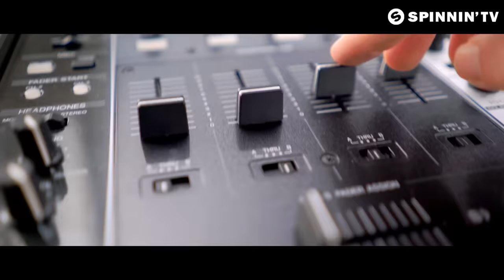Dante Klein - Nothin' On You (Official Music Video)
Dante Klein is on a roll! After his latest masterpiece ‘what i like about u’ his next gem is here and it’s called ‘Nothin’ On You’! A fun track with beautiful vocals and a tropical drop! In this official music video, Dante is sporting his own Orlebar Brown swim short, which he designed in collaboration with the renowned swim short company. Like the swim short?

Like this track? Download on Beatport or add it to your favourite Spotify/Apple Music playlist by clicking